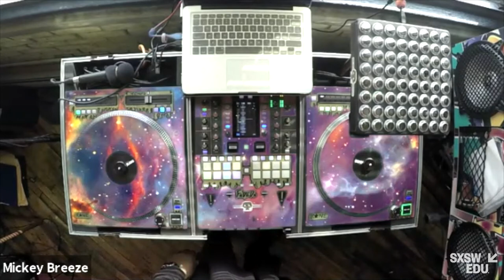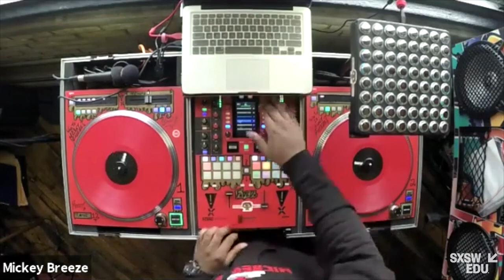High School for Recording Arts - Creation Meets Vocation | SXSW EDU 2021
For over 20 years High School for Recording Arts (HSRA) has been transforming the lives of young people who dropped out, felt left behind, or not engaged in a traditional school setting. Through the power of music and tapping into a young person's inherent genius, HSRA students earn a high school diploma while discovering a career and becoming life-long learners. HSRA students will showcase their brilliant creative skills through performing original music as well as share stories on how they discovered viable professional careers through content creation.

Cast and Crew: Rashad Edmonds, Morgan Welch, Andres Kainz, Lamya Andrews (YK), McKinley West, Mazatl Day, Wisdom Bush, Eycis Maxon, Lilliana Bock